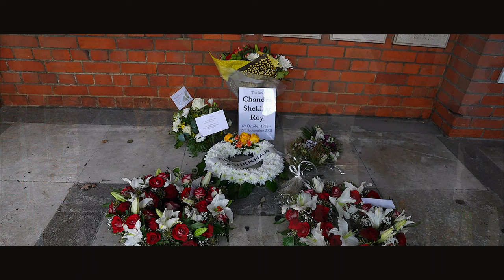London Funeral Videographer - Golders Green Crematorium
London Funeral Videography taking place at Golders Green Crematorium in London - Filming by Shaun Foulds - Funeral Videographer